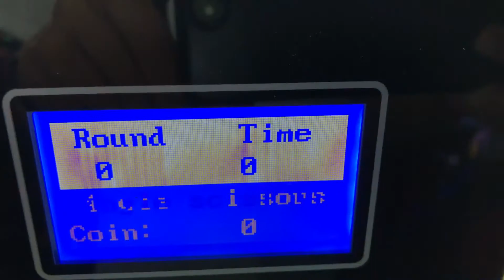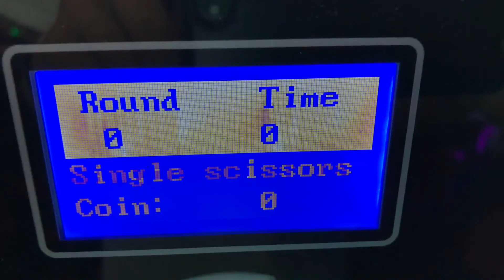Cut 2 Win - Attract Mode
Here is the attract mode for Cut 2 Win.